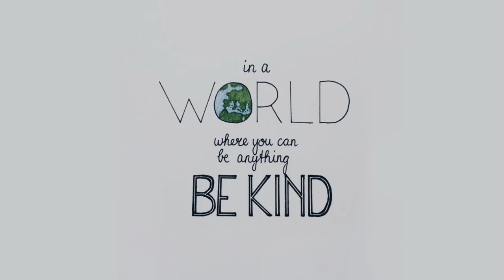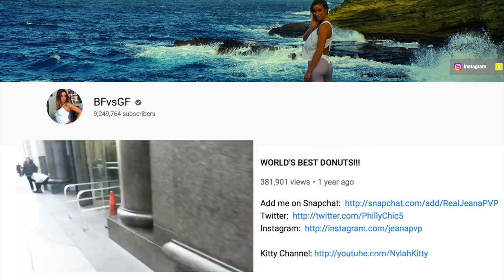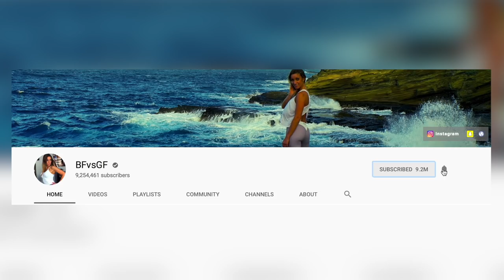LIFE CHANGING EXPERIENCE | STORYTIME